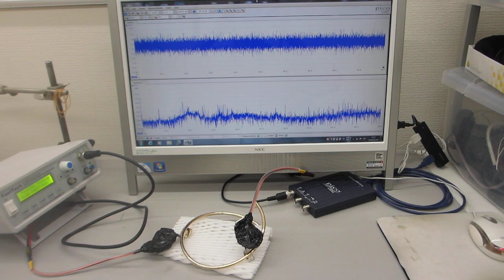超音波の伝搬実験ーーオリジナル超音波発振制御システムーー（超音波システム研究所）